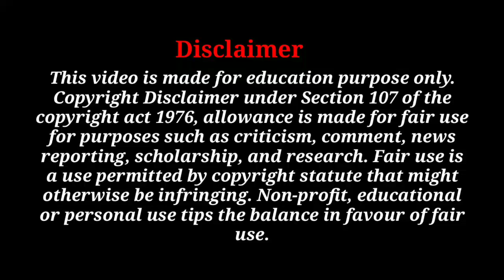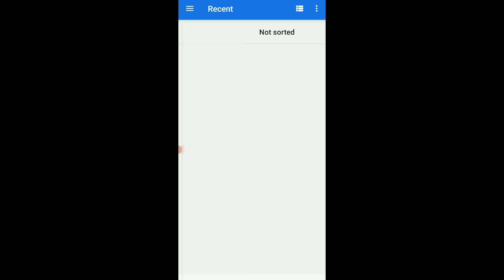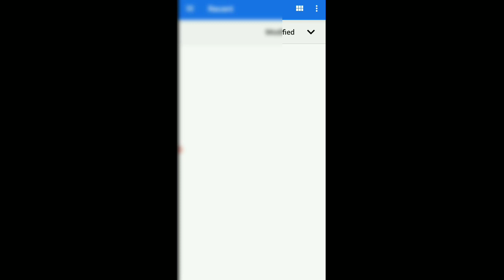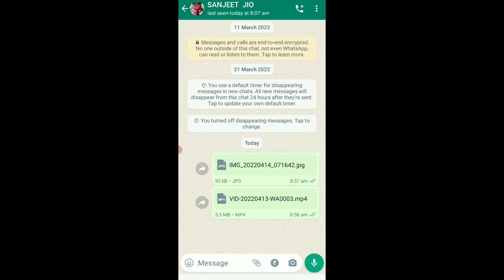WhatsApp पर High Quality मे फोटो वीडियो भेजना सीखें।